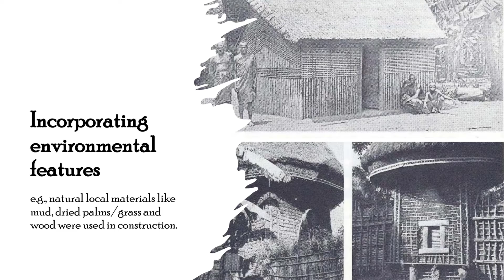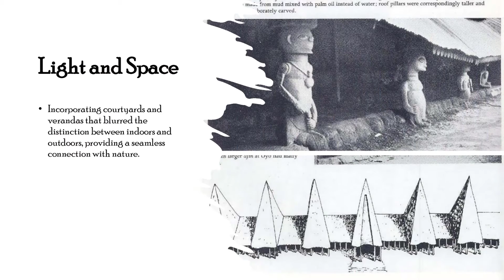Biophilia & Biophilic Design: A Solution To Climate Change Mitigation | Wangui Mwangi | TEDxKisumu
Our love for nature, biophilia, is in our DNA, a legacy from our natural past. This translates to mental, physical, and emotional benefits when we're in nature, yet urbanization disconnects us. Green movements are essential, but biophilic design goes further, integrating nature into buildings through elements like light, plants, and water. Studies show benefits in hospitals (faster recovery) and workplaces (increased productivity). As demand for these spaces grows, both indoor and outdoor environments will benefit. This is crucial, as buildings are major climate change contributors. Biophilic design offers a path towards a sustainable future, allowing us to build healthier spaces and reconnect with nature through the places we live, work, and heal. Wangui Mwangi is an experienced Interior Designer. An EDGE Certified Green Building Consultant, a Biophilic Design Researcher, and a Champion in Kenya. Moreover, she is passionate about researching and incorporating African vernacular architecture into modern design. She has worked in several places, at Italbuild Imports as an Interior Designer in Kenya Green Building Society as a Youth Chapter Board member and as a Research and Dissemination Lead on sustainability and climate change mitigation. Wangui has been actively demystifying and championing biophilic design and green building through her LinkedIn page; she has acquired a huge and active following. This talk was given at a TEDx event using the TED conference format but independently organized by a local community.